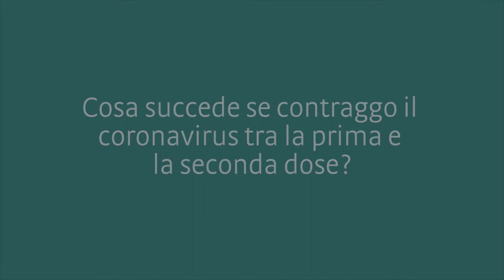Cosa succede se contraggo il coronavirus tra la prima e la seconda dose?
La Dott.ssa Silvia Spertini, medico igienista in Azienda sanitaria dell'Alto Adige, fa chiarezza.